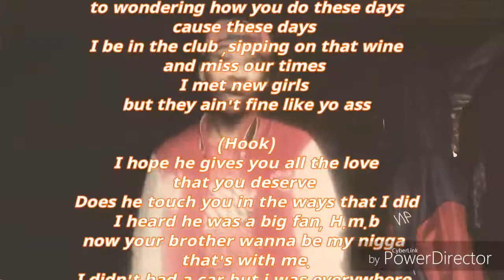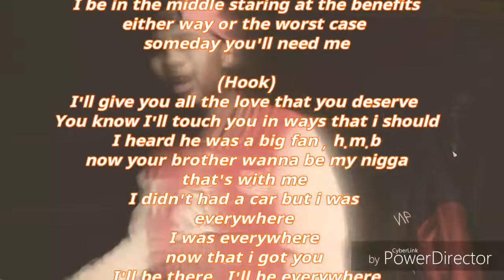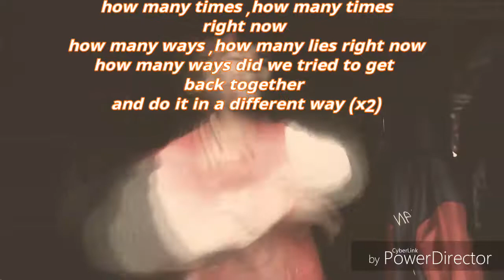Yung Wakes - How many times ( New rapper )